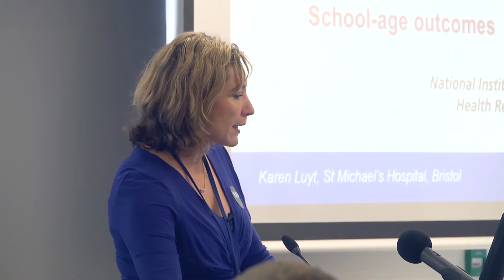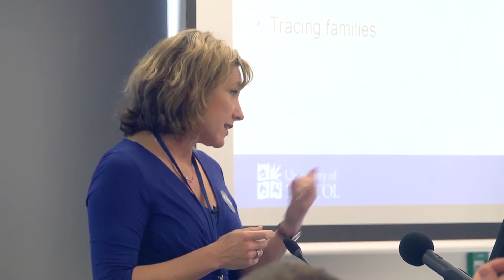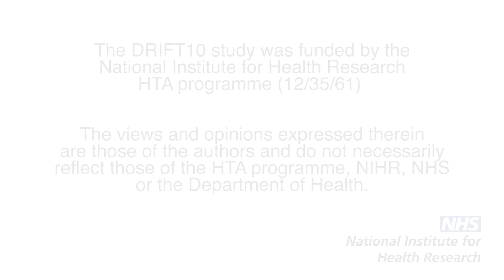Talks Karen Luyt 12 Dec small